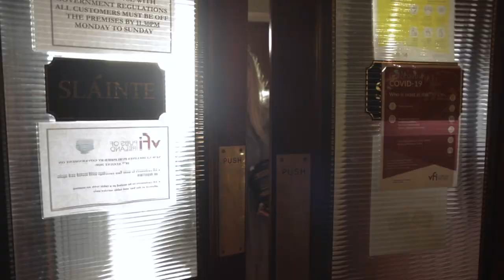Gatehouse - Paddy From Aghera, The Thrush In The Storm, Belharbour Reel (Music Video)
This is Gatehouse's music video for their composition of Paddy From Aghera, The Thrush In The Storm, Belharbour Reel

Gatehouse are a newly formed Trad band with a line up of experienced and up and coming artistes, who have launched on to the scene in 2015 / 16. The songs and tunes from Gatehouse are based in the North Connaught traditions along with sprinklings of other influences. The band’s arrangements are appropriate and musically thoughtful. The band also draws on the music of composers such as O’Carolan and Josie McDermott among others. They will be launching their new CD this year with great anticipation.

Members of Gatehouse are John McEvoy (fiddle/viola/piano)
Jacinta McEvoy(guitar/concertina/backing vocals)
Rachel Garvey (vocals)
and John Wynne (flutes/whistles)

John McEvoy is a renowned fiddler and noteworthy composer. John was particularly drawn to the fiddle playing of the Sligo masters. John has played with many groups including Flynn’s men Bakerswell and kelp. He released his long awaited second solo CD entitled Traditional fiddle music in 2012.

Jacinta McEvoy is equally adept on guitar concertina and piano. Jacinta is a sought after accompanist and arranger, and she has recorded on recent albums by Chris Droney, John Wynne and John McEvoy.

Rachel Garvey is a young singer of great promise and star quality. An All Ireland winner in Irish and English singing, Rachel sweet singing can be heard on a CD, Alone by the wildwood, featuring songs from Roscommon.

John Wynne has become established as one of the leading players and tutors of the North Connaught flute style. John recorded and toured with Providence as well as releasing two acclaimed solo CD’s. In 2007 John released the celebrated Pride of the West duet flute/fiddle CD with John McEvoy which was voted one of the best releases of that year by esteemed U.S. critic, Earle Hitchner.

Camera I use
Mic I use
Main lens

Camera I use
Mic I use
Main lens